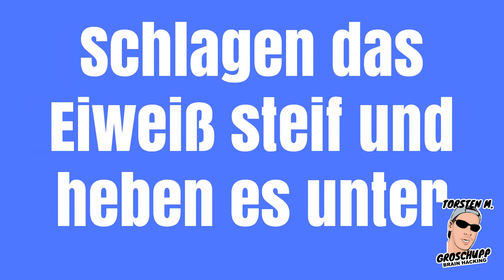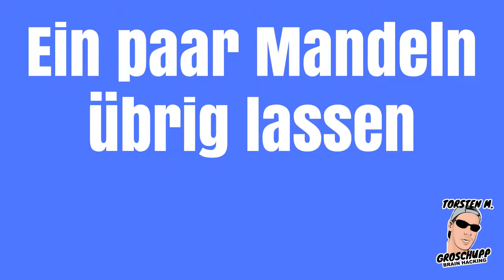🏆Proteinbombe Low Carb Käsekuchen mit Kokosöl Brainhacking Torsten M. Groschupp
Ein super Snack nach dem Training, nach jedem Training ;) Zahnpflegende Proteinbombe
Birkenzucker für ca. 8 Euro das Kilo
(ohne Genmanipulation)
Neues Kokosöl ausprobiert und für gut befunden, günstig und im Glas

Gruss
Torsten M. Groschupp